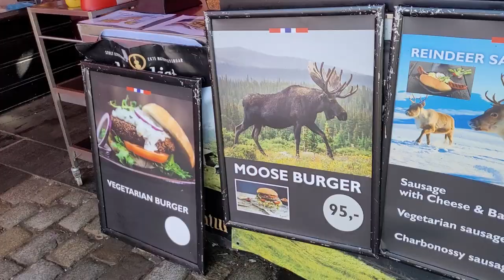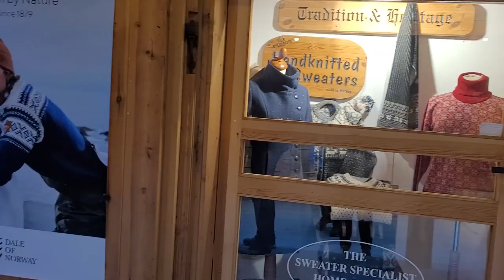Bergen i droga nad Nordfjord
W lipcu 2022 pojechaliśmy kamperem do Norwegii W tym odcinku zwiedzamy Bergen. Miasto jest nieduże – zwiedzanie ograniczamy do okolic portu – targ rybny i dzielnica hanzatycka. Na targu skierowanym raczej do turystów  widzimy egzotyczne potrawy jak kiełbasa z wieloryba czy łosia. Są również ryby i owoce morza.  Dzielnica hanzatycka to drewniane domy ciasno ustawione jeden obok drugiego. Mi się kojarzą z książką Pilipiuka „Oko jelenia Drewniana twierdza”. Już widać gdzie się zainspirował. Podczas pobytu w Bergen zatrzymujemy się na kempingu Bratland Camping. Z kempingu dojeżdżamy do centrum autobusem i tramwajem. Nie pokazujemy tego na filmie. Następnego dnia opuszczamy Bergen i jedziemy w kierunku Nordfjord w miejsce gdzie fiord łączy się z morzem. W następnym odcinku pokażemy tę mniej znaną perłę Norwegii.
Zapraszamy do oglądania i subskrypcji naszego kanału

Dziękujemy za komentarze, łapki czy udostępnienia. To pomaga w rozwoju kanału.Kamera: Sony RX10 IIEdycja: Movavi Video Editor plus 2020